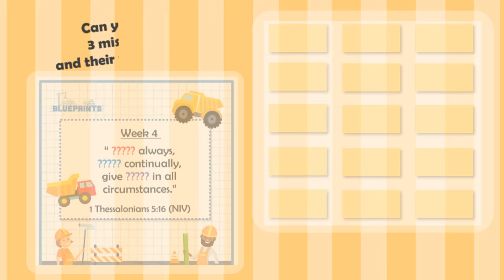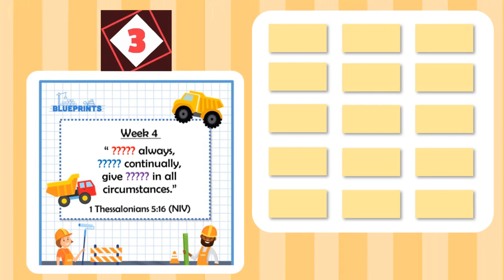Memory Verse Challenge - Blueprints Week 4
Can you find the 3 missing words and their matching cards from this week's memory verse?